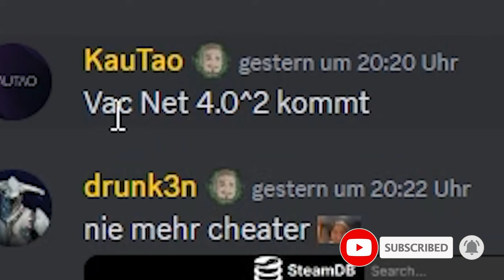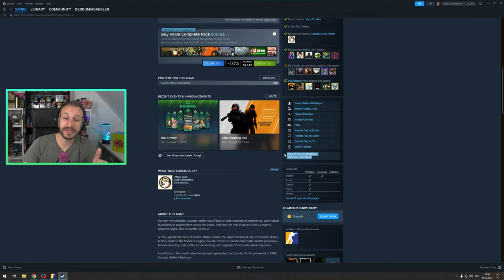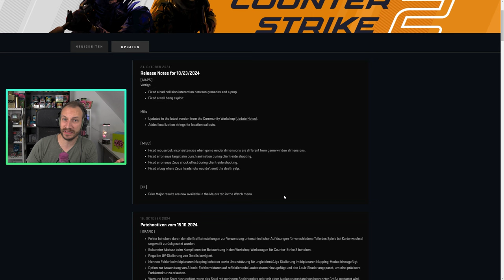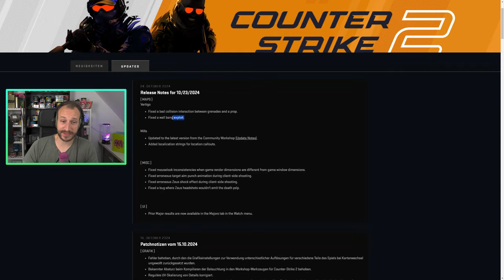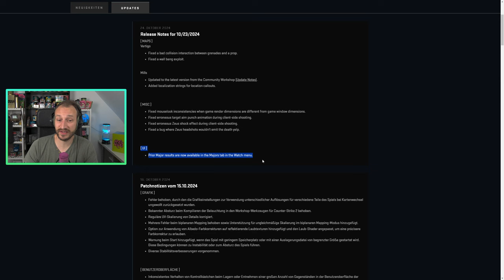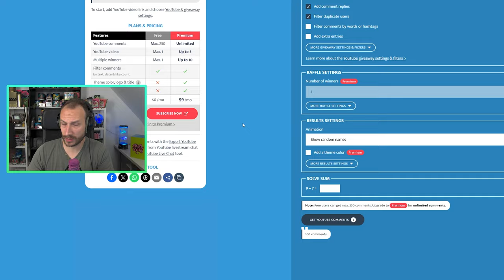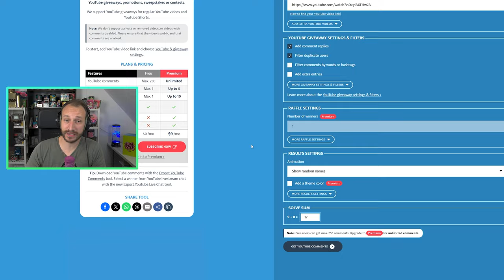Valve entfernt VAC?! | Anticheat Diskussion | Neues CS2 Update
Valve hat ein neues CS2 Update rausgehauen und VAC entfernt? Was es mit beidem auf sich hat, erfahrt ihr im Video. LETS GO :)